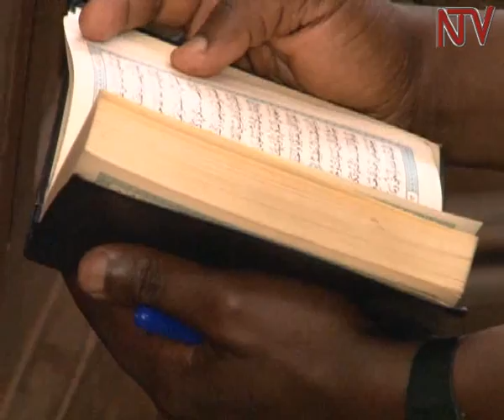Abagambibwa okuba abatujju batandise okuwozesebwa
Okuwulira omusango gw’abagambibwa okutega bbomu mu Kampala mu 2010 kutandiise mu kkooti enkulu olwaleero.

Abantu 13 beebalabiseeko mu maaso g’omulamuzi Alphonse Owinyi Dollo okwewozaako ku butujju obuboogerwako obwafiiramu abantu 76 n’okulumya abaweerako.

Ku bavunaniibwa kwongeddwako omulala omu ayitibwa Dr. Ismail Kalule ng’ono naye asomeddwa emisango 88 omuli n’ogw’okwettika bbomu ezaategebwa okuzituusa mu bifo gye zaabalukira.

Abakwate bamaze ku limanda emyaka kumpi ena n’ekitundu era omulamuzi asabye ku mulundi guno gavumenti n’abawawabiirwa okuyisa buli kimu mu bwangu awe ensala ye.